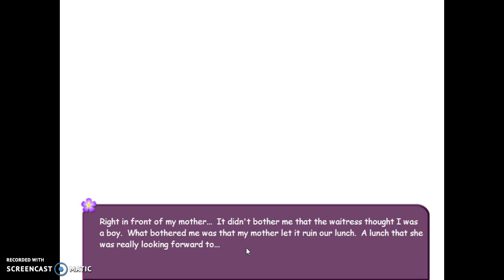Nowhere Safe | Part 2